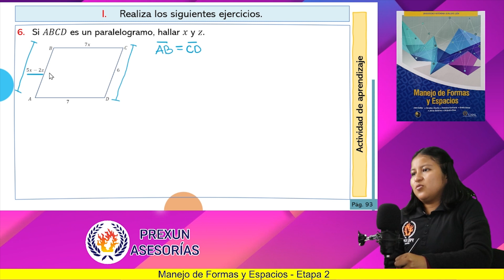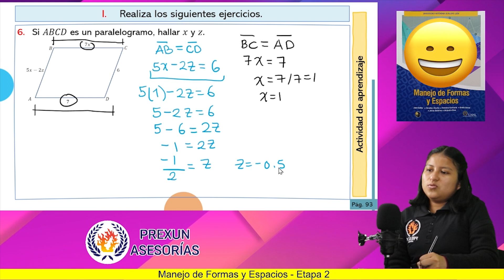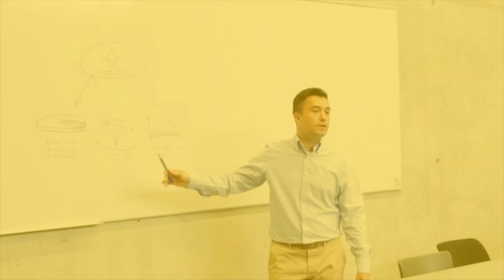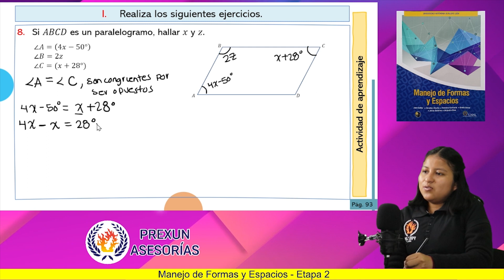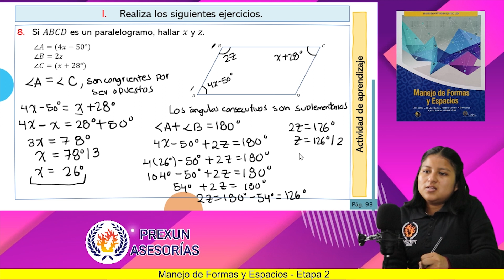Manejo de Formas y Espacios | Etapa 2: Pág. 93: Ejercicio 6 - 8 | Prepa UANL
Resolviendo ejercicios del libro de Manejo de Formas y Espacios.

🔥 ETAPA 2:
Pág. 93: Ejercicio 6 - 8